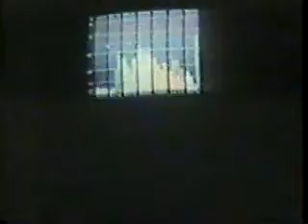BOOWY ベルリン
＊音なしです

BOOWYがベルリンにレコーディングを録りに来たときの映像です。

本来はno newyorkが流れてます。